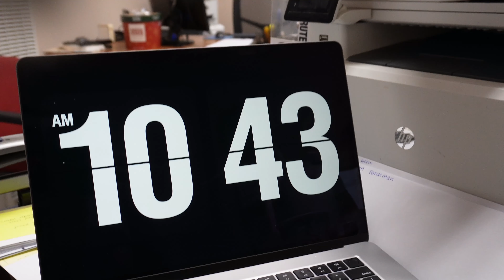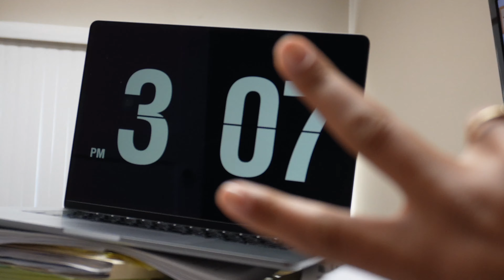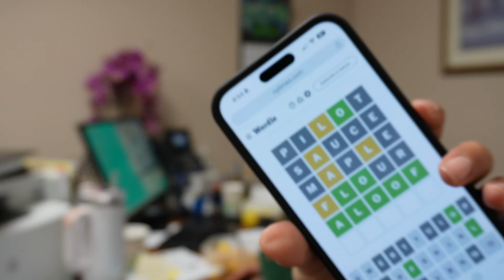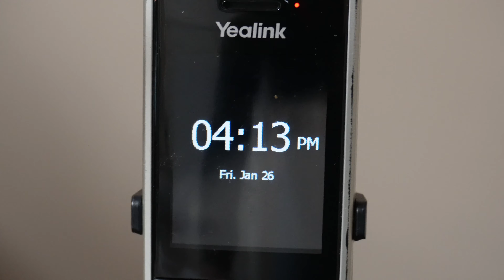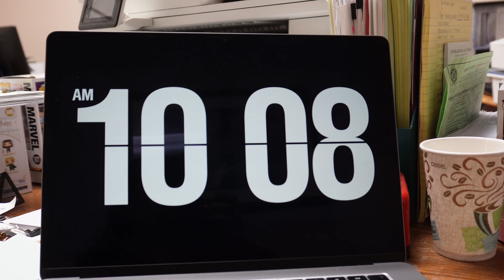WORK VLOG Back to work (part 2) | Supernatural reactions | Emotional Rollercoaster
Here is Thursday, Friday, and Saturday of my work week.
This is part 2 of being back in office after being out for a week due to some flooding in the church so I'm navigating that. On top of that, I wasn't doing very well mentally and emotional so I was barely holding it together.

Also, anybody else obsessed with Supernatural? I'm watching for the first time and I am OBSESSED. You'll see how obsessed lol

*I don’t own the rights to any music in the video*